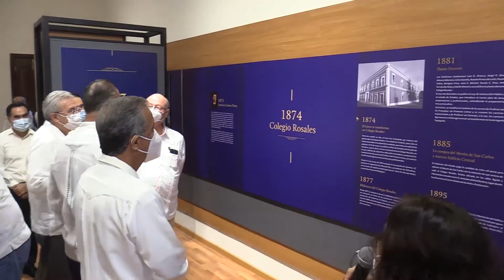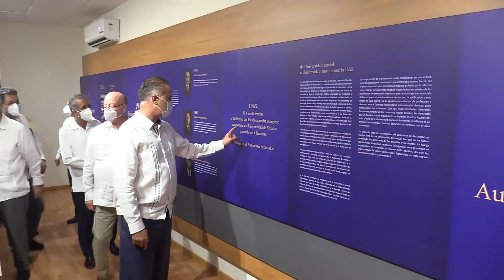Quirino asiste a homenaje póstumo a Arnoldo Martínez Verdugo